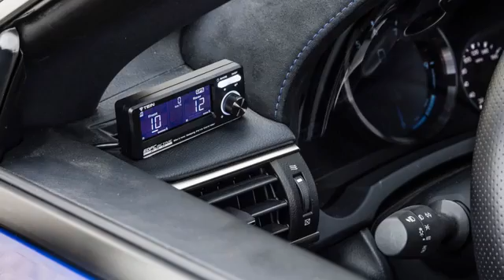Un auto extraordinario: Lexus RC F by Gordon Ting And Beyond Marketing